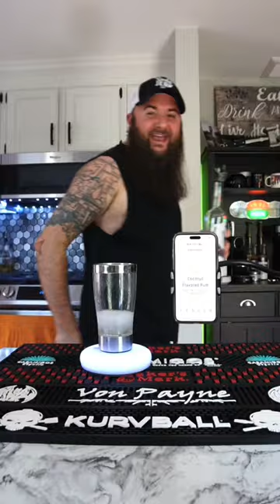made me now wanna share!!